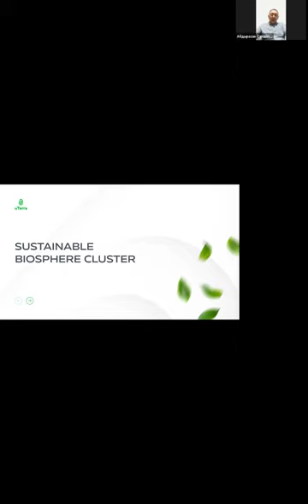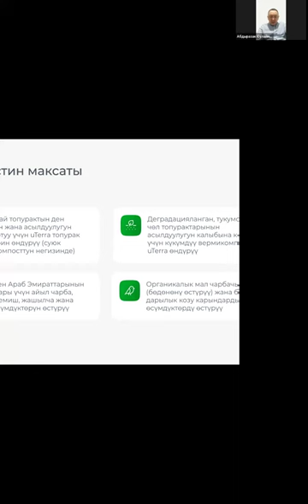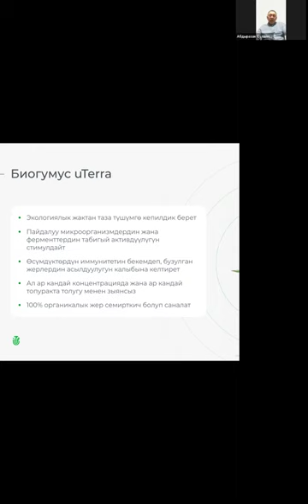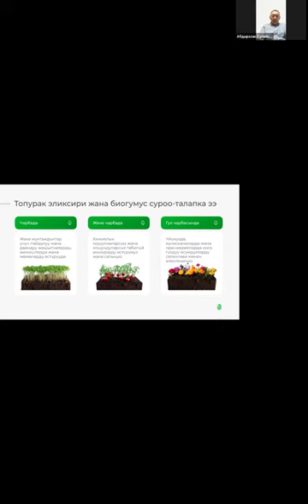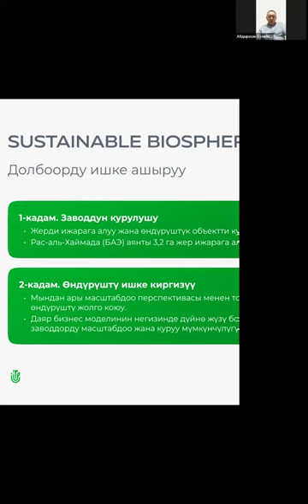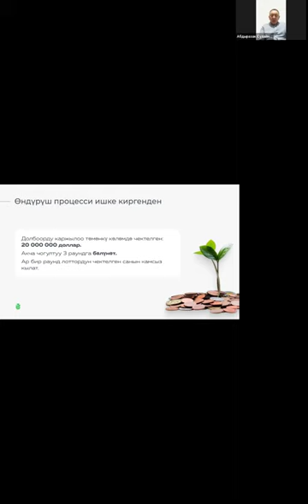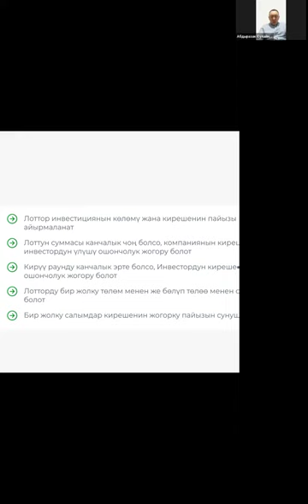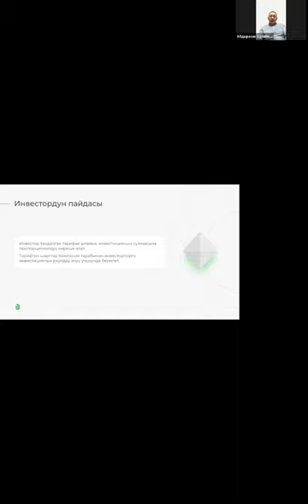10.02.2024, 17:00 МСК (20:00 Kyrgyzstan) Абдыразак Шерикбаевич Сулайманкулов, Презентация „uTerra”